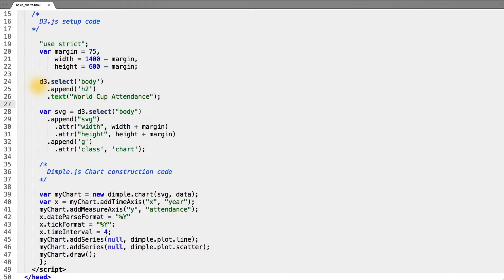Adding a Title Using D3 - Data Visualization and D3.js